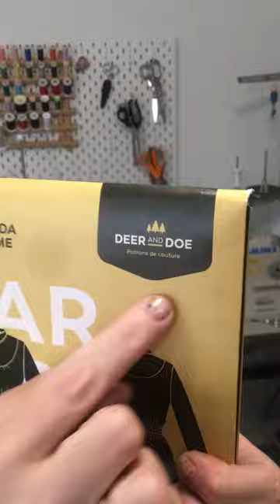I bought new dress sewing patterns and zebra fabric!